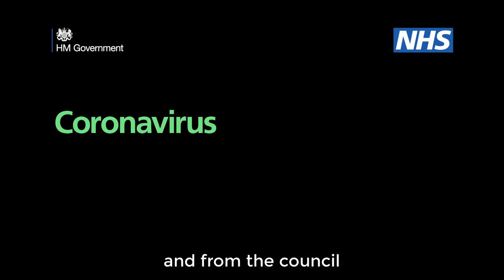Statement on Coronavirus from Councillor Julian Bell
"We all need to pull together and fight this virus. We need to make sure that we follow the advice that Public Health England is giving out".

💥Sign-up to email updates by creating an account and allowing the council to contact you in your marketing preferences

To stay safe follow Public Health England advice to look after the most vulnerable.